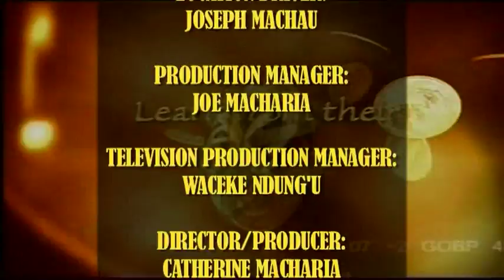ABNO SOFTWARE INTERNATIONALBUSINESS CONSULTANT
When developing software to make life easy for others is his passion, follow his story here.